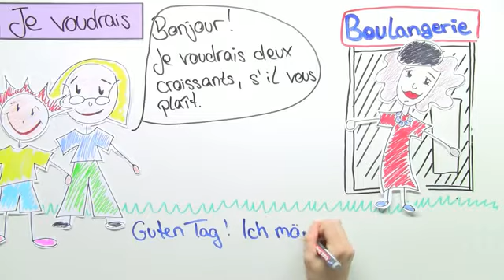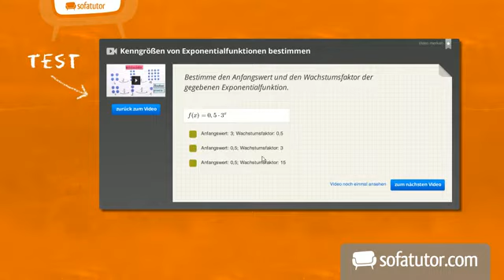Je voudrais - wie man Wünsche auf Französisch ausdrück | Grammatik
Wir werden uns in diesem Video mit dem Verb vouloir beschäftigen. Um Wünsche und Bitten auf eine höfliche Weise auszudrücken, wird der Conditionnel présent dieses Verbs verwendet, der wesentlich höflicher ist, als „je veux". Die entsprechende Konjugation lautet dementsprechend: je voudrais - tu voudrais - il/elle/on voudrait - nous voudrions - vous voudriez - ils voudraient. Wir werden uns in diesem Film außerdem mit dem Indikativ von vouloir beschäftigen. Neben vouloir können auch andere Verben, wie zum Beispiel désirer oder préférer verwendet werden, um Wünsche oder Bitten zu äußern.